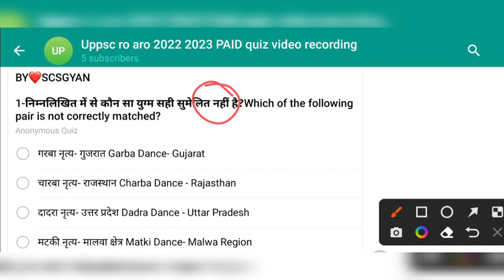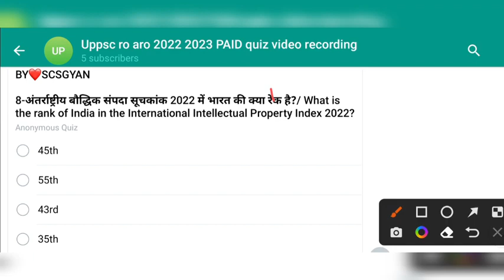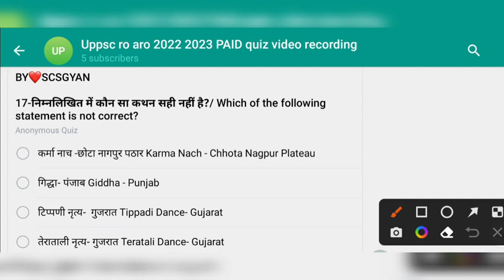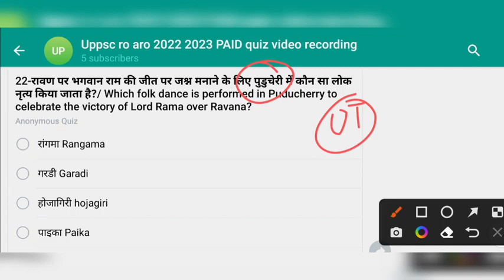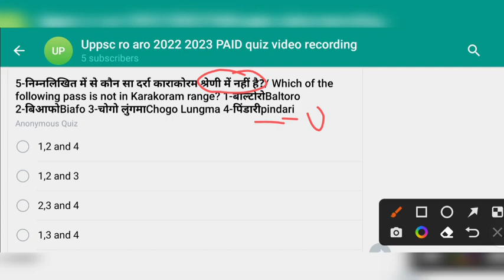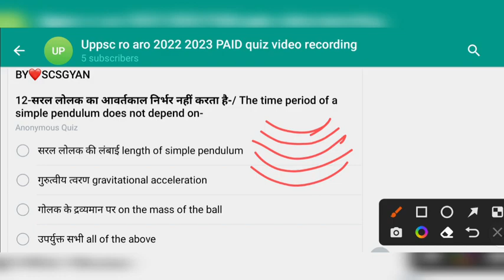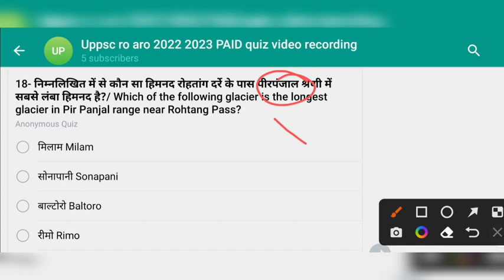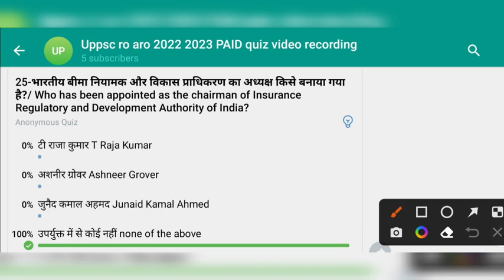RO ARO 2023 PAID QUIZ most expected questions 08 practise mock set model test paper mcq ro/aro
RO ARO k liye most important questions ( study for civil services paid quiz )